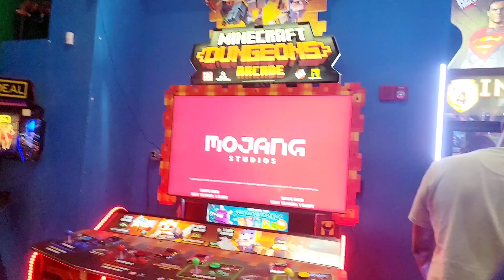Llego mi primo con su familia/ vlog #14/ vamos al Parque aquatico, bolos y zoológico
Hola mis amores, hoy comparto con ustedes otro video blog, en este blog van a conocer algunos de mi familiares, estoy tan feliz de tener los aquí en mi casa.